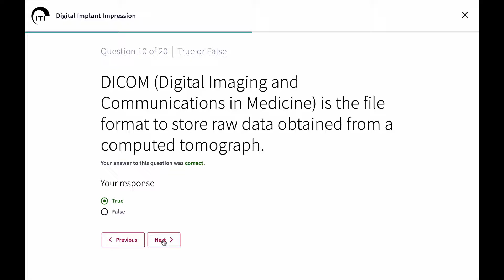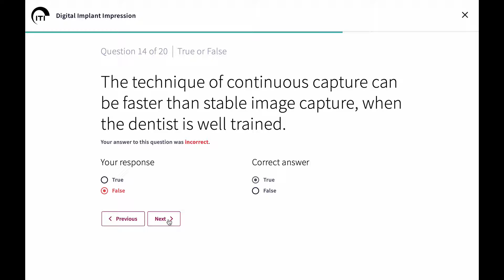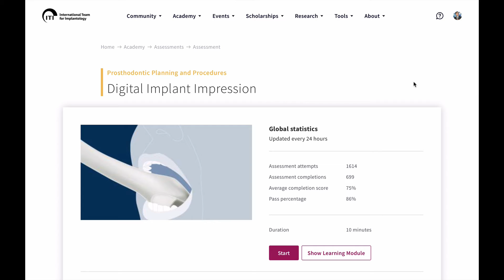ITI Academy assessment２